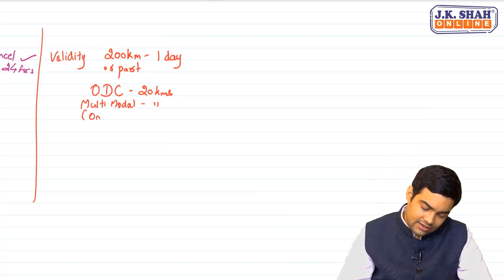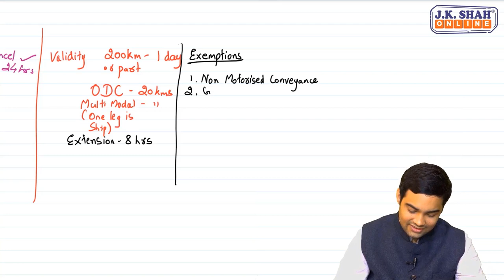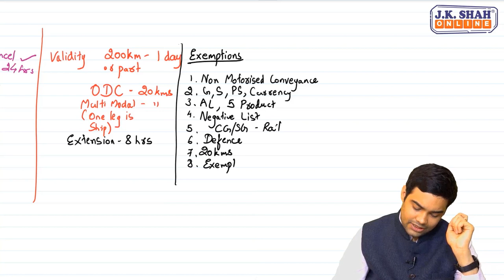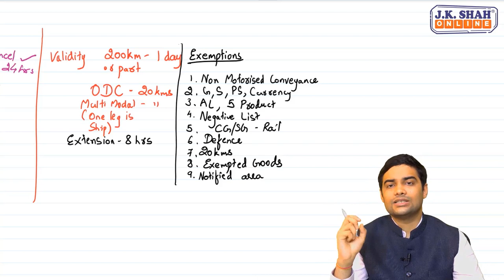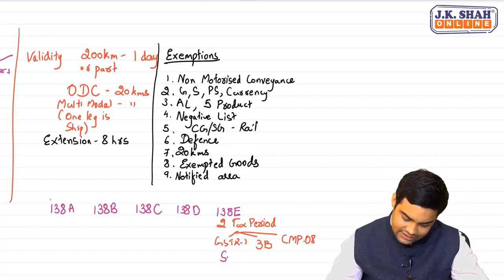Invoice and other Documents, E-way Bill | English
Free Revision Lectures for CA Inter Nov (Dec) 2021